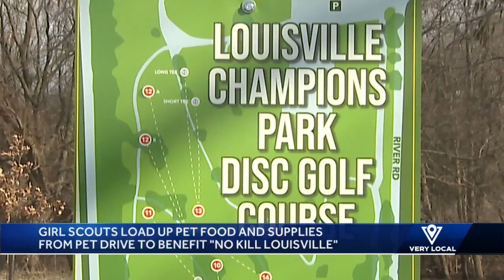New disc golf course opens at Champions Park in Louisville